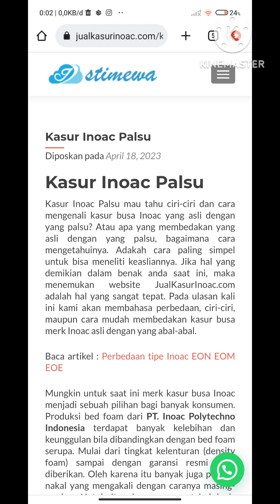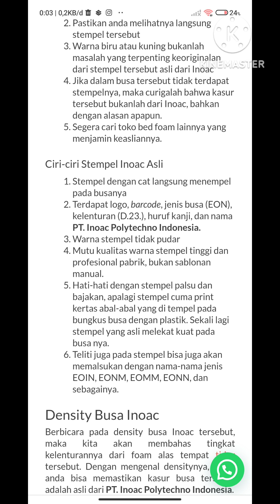KELEBIHAN KEKURANGAN KASUR BUSA INOAC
Dan perbedaan kasur busa INOAC asli dan palsu